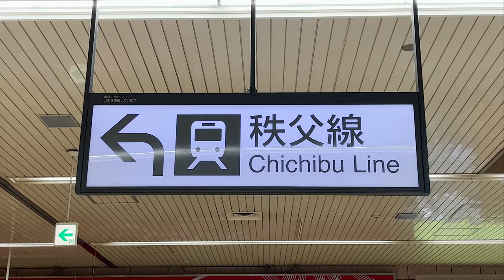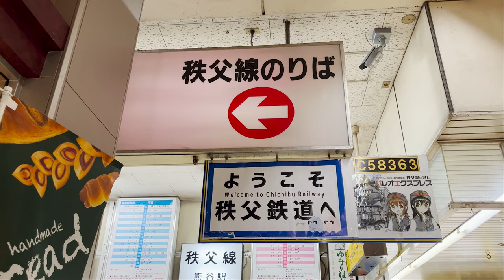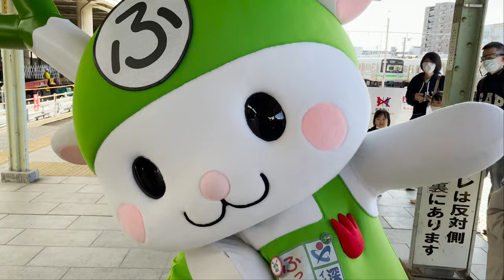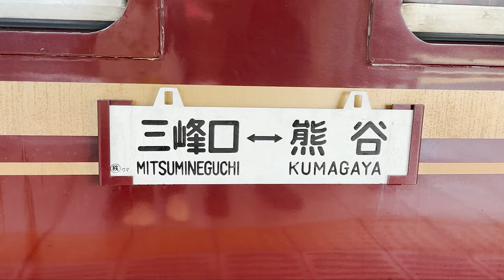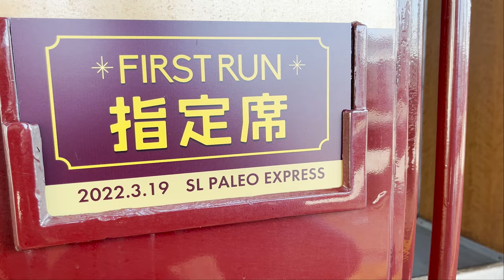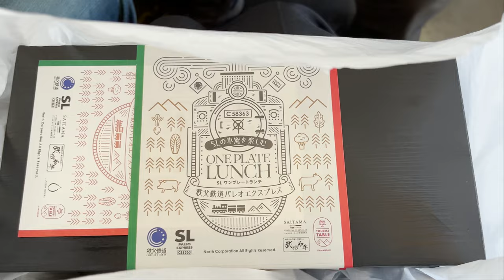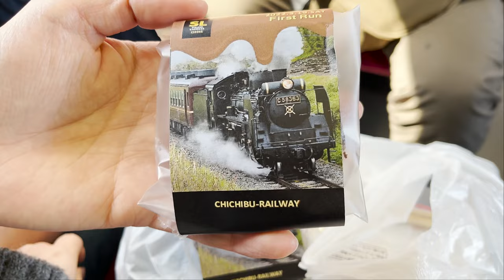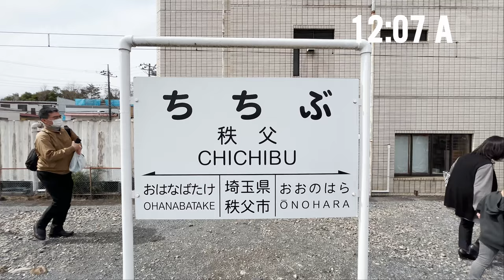Riding Japan's Steam Locomotive with Local Mascot | Chichibu Railway SL Paleo Express FIRST RUN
“SL Paleo Express” is a steam locomotive of Chichibu Railway. It runs slowly from "Kumagaya Station" to "Mitsumineguchi Station" for 56.8km in about 2 hours and 40 minutes.
We got on the first run of SL Paleo Express in 2022.
It was a trip where we can feel not only the attractiveness of the steam locomotive but also the warmth of people🥺✨
This is a more enjoyable trip than you think!!

💰Price
You need two kinds of tickets: a basic fare ticket and a reserved seat ticket.
●basic fare ticket
One-way fare, up to 960 yen.
Please purchase a ticket or top up your IC card.
*If the one-way fare is 800 yen or more, It's cheaper to buy the One day unlimited ride tickets.
One day unlimited ride tickets 1600 JPY(13.08 USD).

●reserved seat ticket
One way 740 yen

⌛️Time Stamp
0:00 Opening
0:20 Heading to Saitama Prefecture
0:35 Kumagaya station
1:57 “Yuru-chara” appears
5:23 The train departs
8:12 Nagatoro station
10:22 Chichibu station
11:30 Bonus video

・Prices may vary depending on the season.